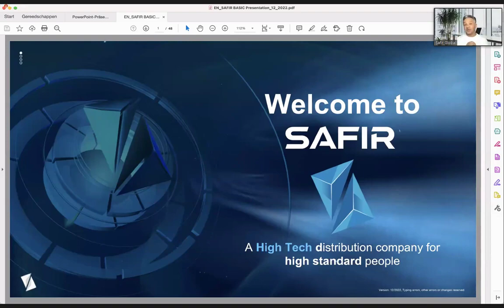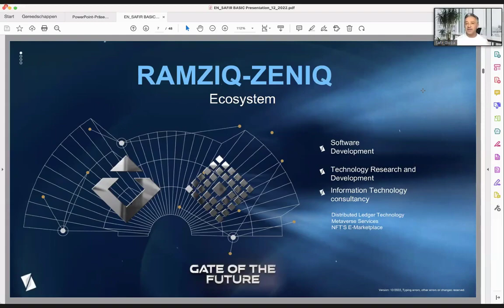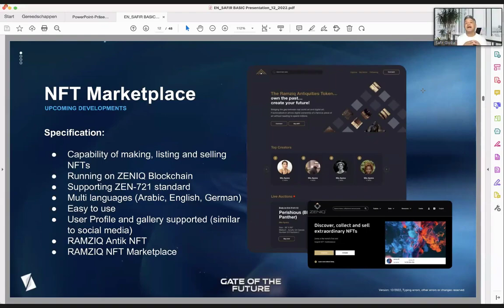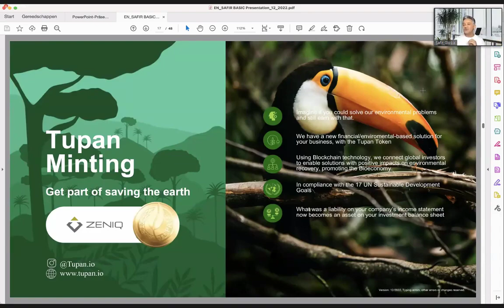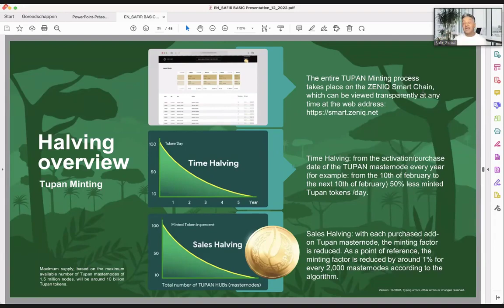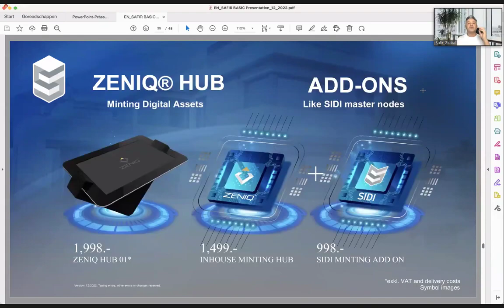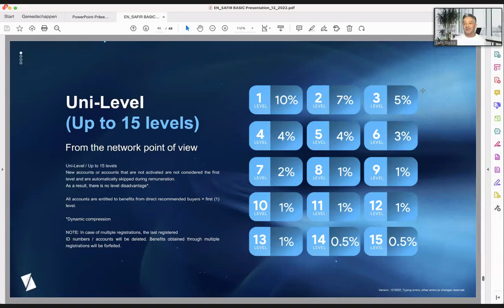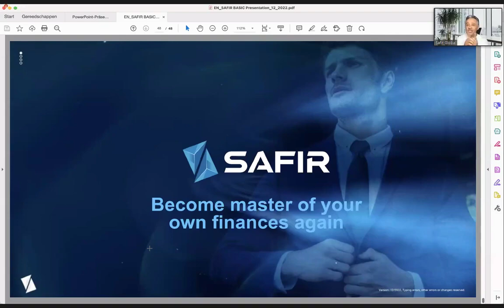RAMZIQ-ZENIQ is The Best SmartChain Technology ever Created up to 50 000 TPS